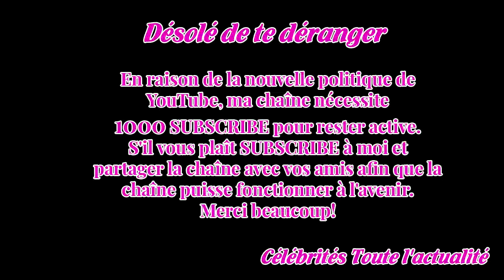Mort de l'acteur Yves Afonso : les films marquants d'une belle gueule de cinéma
Le réalisateur Frédéric Sojcher, qui a fait tourner Yves Afonso dans son documentaire Je veux être actrice en 2016, a transmis au Figaro un extrait de son film en hommage au comédien disparu dimanche à l'âge de 73 ans.L'acteur Yves Afonso est mort dimanche 21 janvier 2018, à l'âge de 73 ans.Son jeu ...